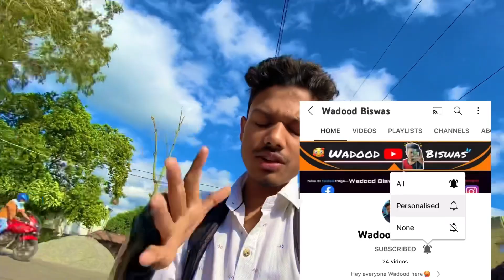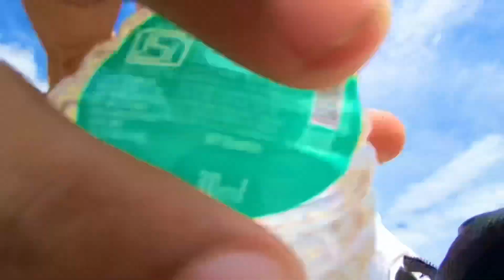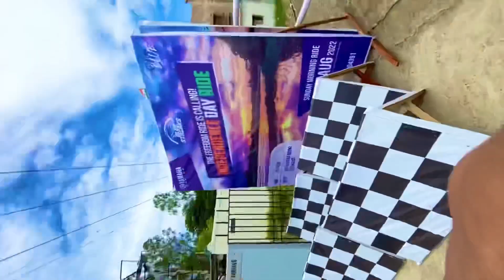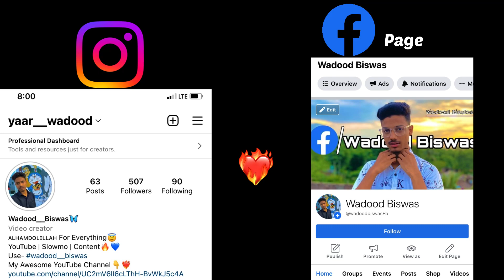Yamaha Showroom Invited Us For A Ride🔥🇮🇳 | Wadood Biswas